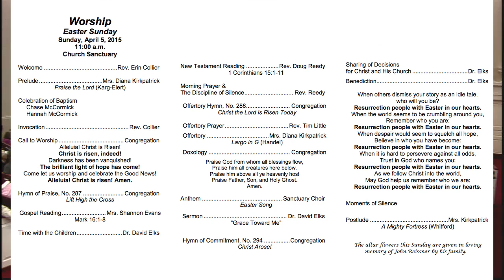4/5/15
Our Easter Service